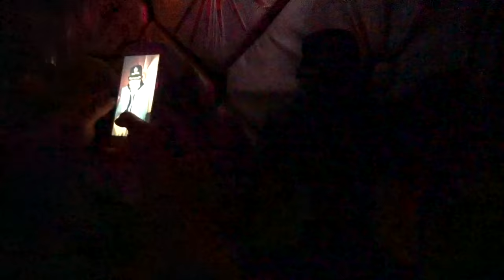How A 21 Year Old Built A Profitable Business In 2 Months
I keep saying that the modern education system is a complete scam.

The first 18 to 22 years of our life are a total waste.

Just think about all the things that you don’t know that you could’ve easily learned in junior high school.

Think about all the languages that you could’ve learned.

What about a number of musical instruments that you could’ve learned in 22 years?

Not to mention that none of us were taught anything business related. Like how to raise capital for your idea or how to hire the right people.

By the time we're finished with school most of us don't have the slightest clue about how to make money.

But the positive thing is that once you do take time to learn entrepreneurial skills, you will have a tremendous advantage.

Within 2 months he was able to make $32,000

Which is way more than what he spent for the program.

Now, within the last few months, I’ve also been talking about my 300.

I’m looking for “300” people who want to become financially independent.

I know that I have personally made a lot of people wealthy. Unfortunately, I haven’t been keeping track.

So my goal for 2017 is to track 300 individuals on their journey to financial independence.

So if you want to be like Jaiden, and be a part of my 300, then join my SMMA test group

The SMMA program will teach you how to grow and manage the social media accounts of small and local businesses.

The thing that I love about this program is that once you learn the material I’m going to be teaching you, it takes no money to start your business.

Learn what my mentor's taught me that allowed me to make money while traveling and having fun